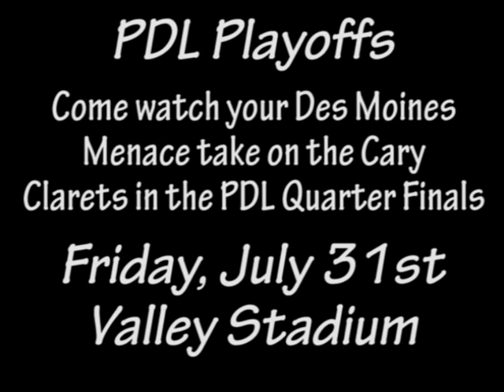Come to the Menace's PDL Playoff Game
Sean Molony & Jacob Schmoker want you to come out to the PDL Quarter Finals.